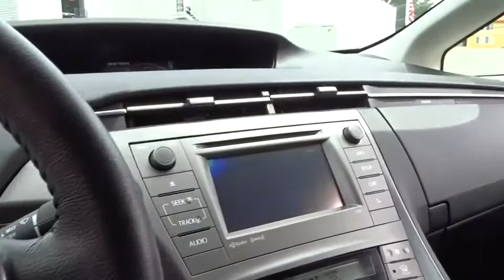2011 Toyota Prius San Francisco, Bay Area, Peninsula, East Bay, South Bay, CA 4708A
2011 Toyota Prius

Ventilated front & solid rear pwr disc brakes,4-wheel anti-lock braking system (ABS) w/electronic brake-force distribution (EBD) & brake assist,Direct tire pressure monitoring system